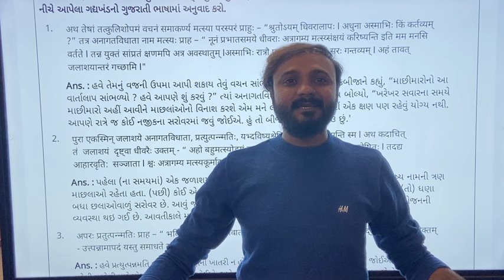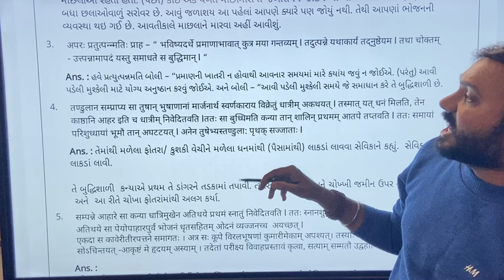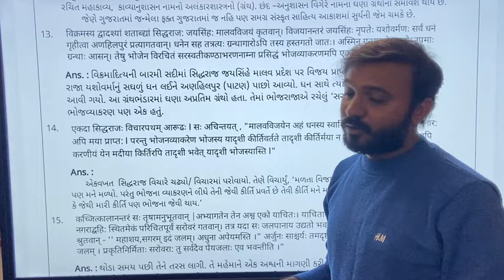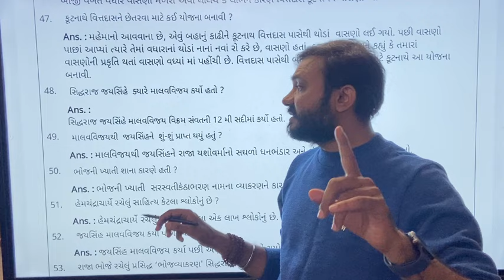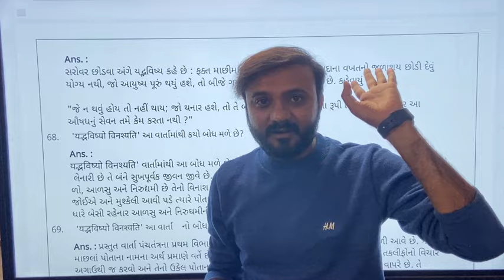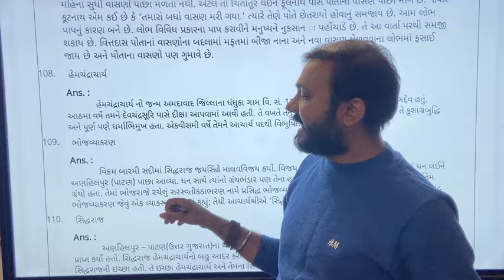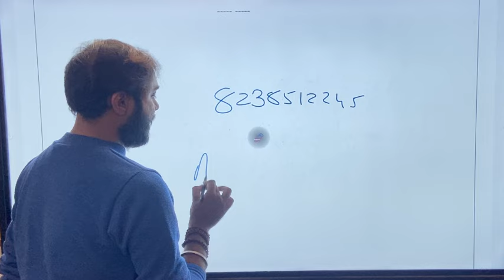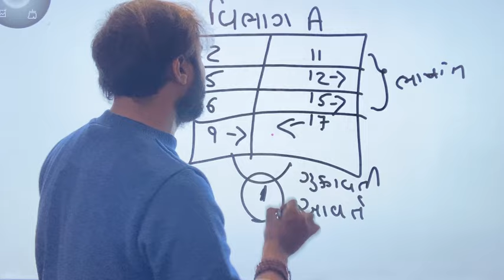Std 10 Sanskrit | part A most imp | Eng & guj med | વિભાગ A ના ભૂકા હો | by Abhishek Dave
જો તમે ધોરણ 10 માં અભ્યાસ કરતા હોવ તો આં તમને ખુબ સારા માર્ક્સ અને બીજા કરતા ઓછી મહેનત માં સારા માર્ક્સ અપાવશે.

મારી સાથે whats UP માં જોડાવવા માટે નંબર પર મેસેજ કરવો .

૧ થી ૨૦ પાઠ ના તમામ વિડીયો નીચેની લિક  પરથી જોવો .

 • std 10 full coures free free free

વ્યાકરણ ના તમામ વિડીયો નીચેની લિંક પરથી જોવો .

 • Sanskrit grammar

પરીક્ષા માટેનું IMP નો વિડીયો નીચેની લિંક પરથી જોવો .

 • ચક્રવ્યૂહ 2023 I M P STD 10